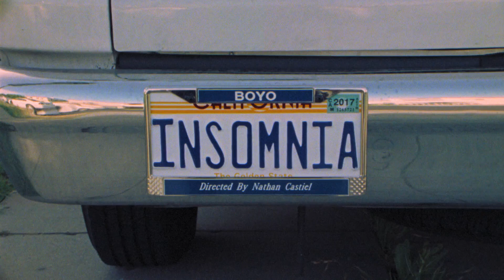BOYO - Insomnia (Official Video)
Directed by Nathan Castiel
Produced by Keith Boos
Cinematography by Jon Corum

Cast, In Order of Appearance:
Robert Tilden
Robert Rexx
Monique Lukens
Craig C. Chen

Story by Nathan Castiel and Keith Boos
Edited by Nathan Castiel and Jared Piller

A Film by Blimps Unltd.

BOYO's new album, "Me Again" is available January 19, 2018 via Danger Collective Records.